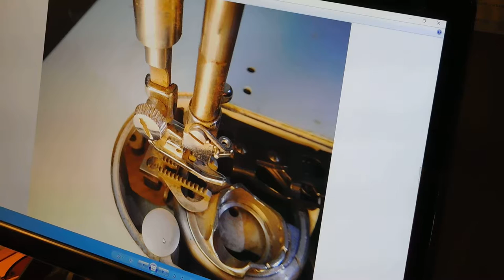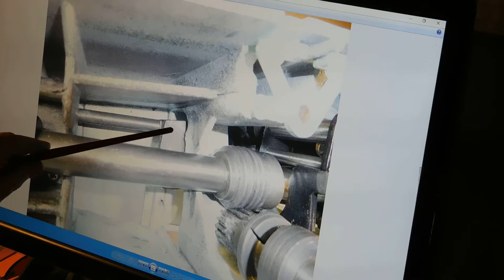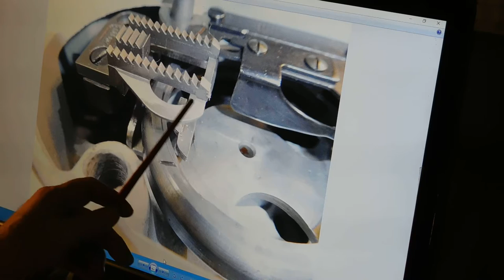SINGER 347 FOR JEN - RUST REMOVAL METHODS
My new chemicals and tools for removing rust.